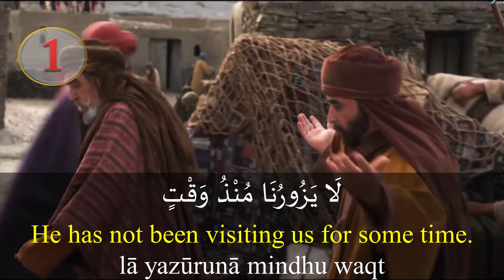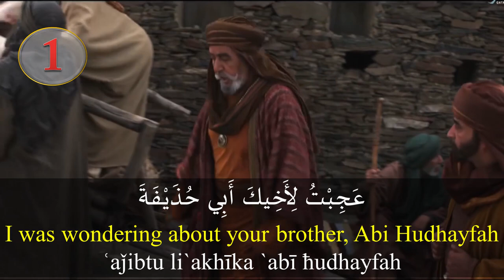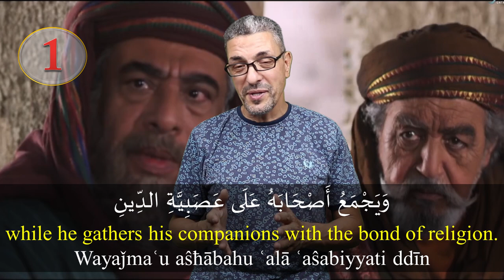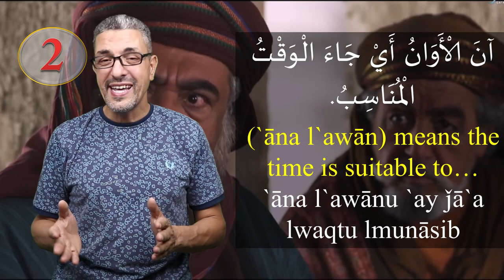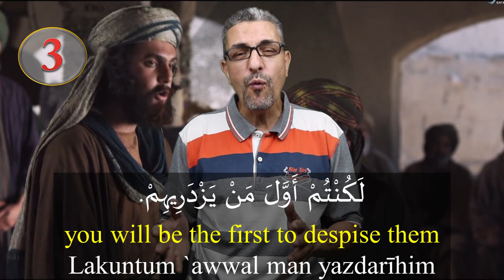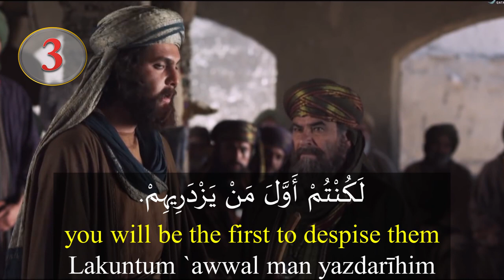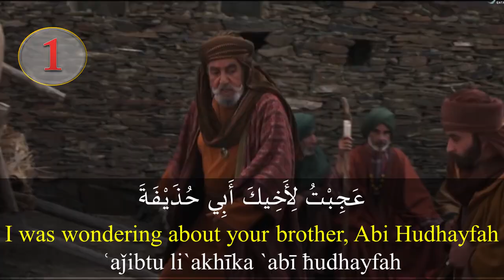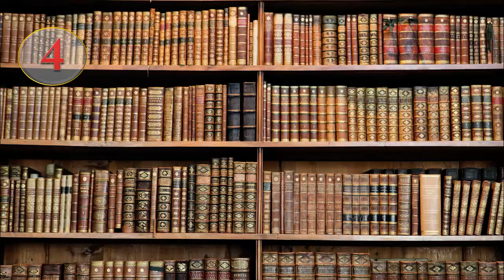Learn Arabic by Movie Clips 24 | How to say: I'm wondering!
Since 2003, Madinah Arabic has been the pioneer online portal for offering paid Arabic language learning courses for Muslims and non-Muslims. Our male & female teachers are qualified native Arabic speakers who are fluent in English. It costs you only $12 per lesson.
We also publish free content to help those who can’t afford our paid courses.

In this series we will learn Arabic language by Movie Clips! We will continue to update this series with a new video as soon as we can.

You can follow us on:
Free online Arabic reading course:

MadinahArabic Team